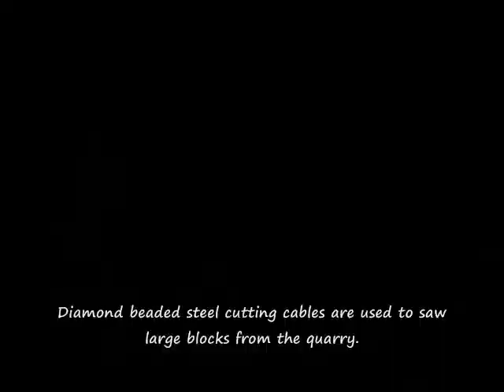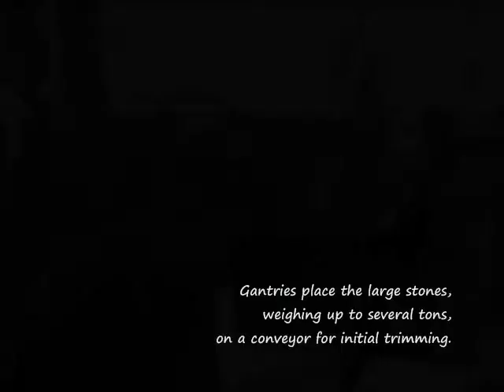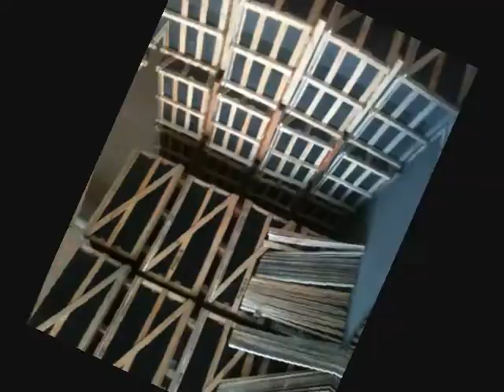Folger Roofing Visits Samaca - July 2011